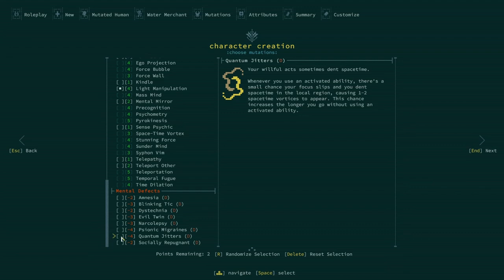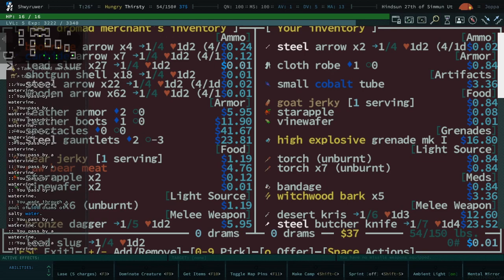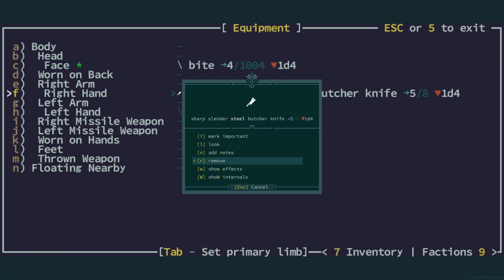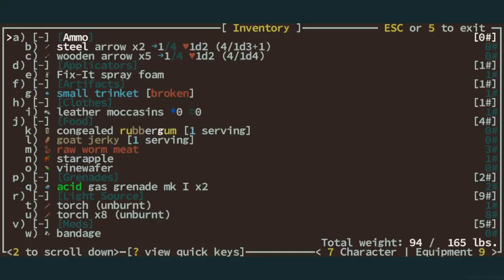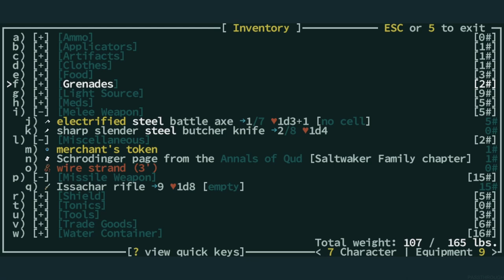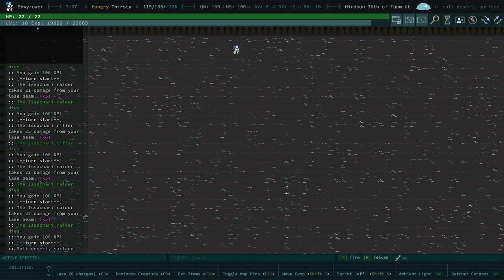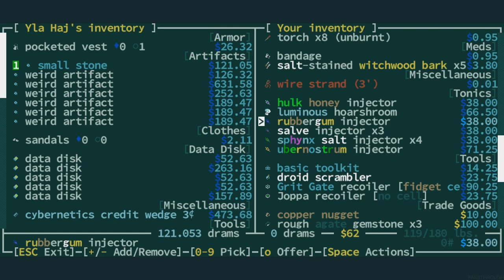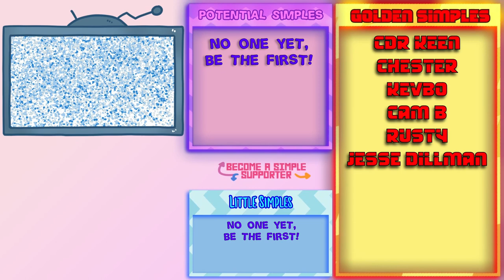Gift Beneath The Shpongled Tree - Caves of Qud - Ep - 61 - NEW RUN